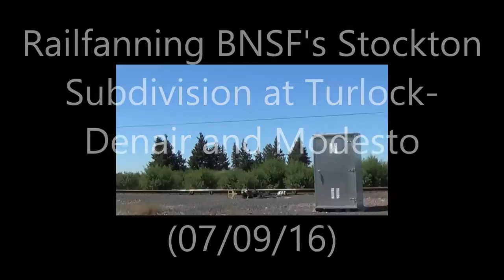[HD] Railfanning BNSF's Stockton Subdivision at Turlock-Denair and Modesto (07/09/16)